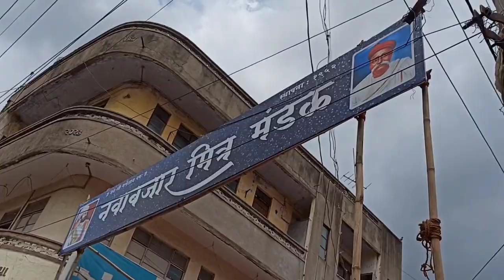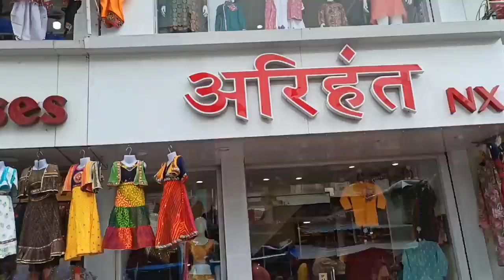Vadodara's Famous Nava Bazar Part - 2 | Navratri Ornaments & Home Decor Shopping | Megnil Life Vlogs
Vlog #96, Friends, Aaj ham Vadodara ke famous nava bazar ka kal wala video continue karenge. Aap log aaj ka video bhi khub enjoy karenge, I am sure.